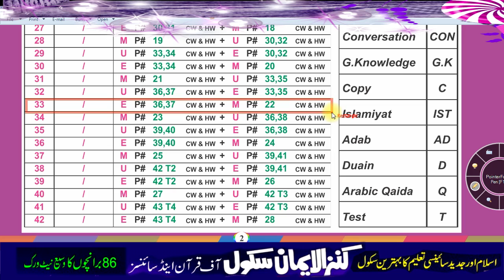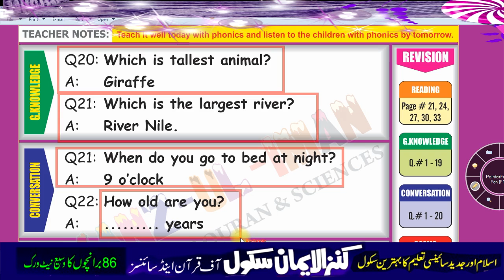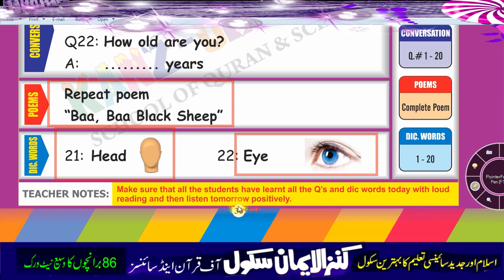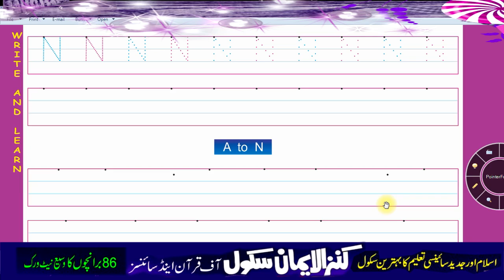Nursery English 2Nd Term Lesson 24